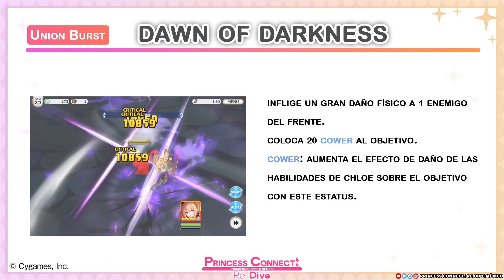Evaluación | Chloe | Union Burst, Ventajas y Desventajas | Princess Connect! Re:Dive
Les compartimos la evaluación rápida de Chloe de Princess Connect! Re:Dive.